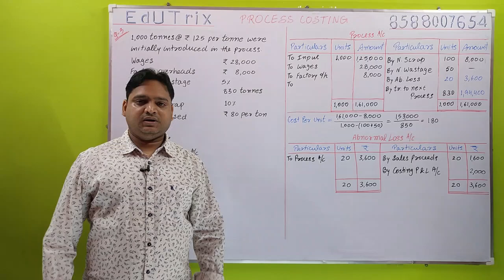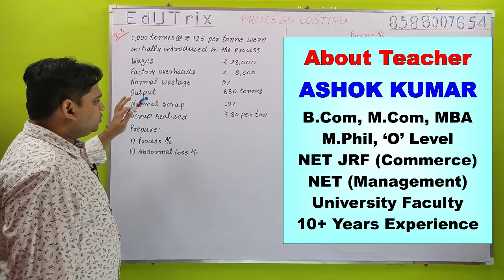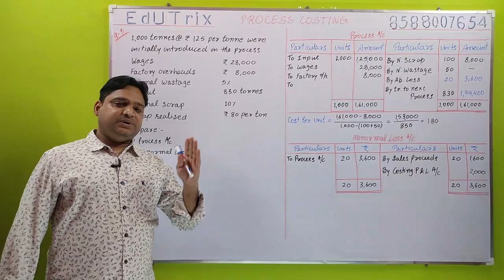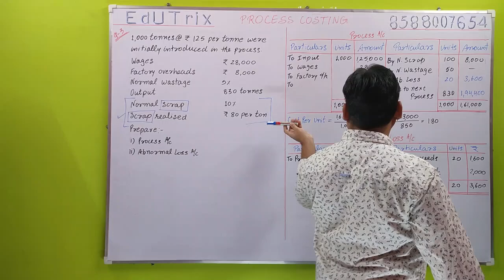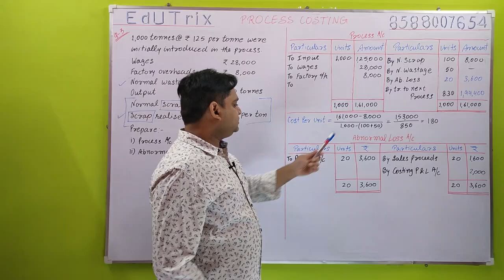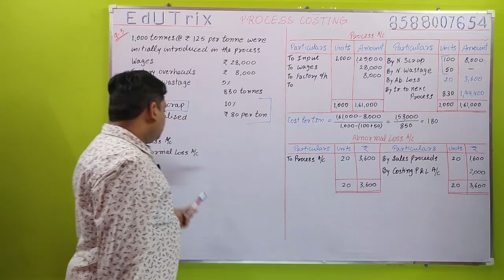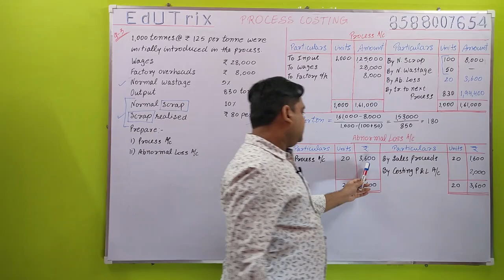Process Costing Account Practical Question 3 with Solution in Cost Accounting -EduTrix-Ashok kumar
About Video: Process Costing Account Practical Question 3 with Solution in Cost Accounting is very useful for IAS Commerce, SSC, CLAT, Banking, Other Competitive Entrances Exam, LLB, LLM, Law Classes, CA, CS, CMA, BCom, MCom, BBA, MBA, NET and other Commerce Students.
Important Links:
Cost Accounting Full Complete Course in hindi